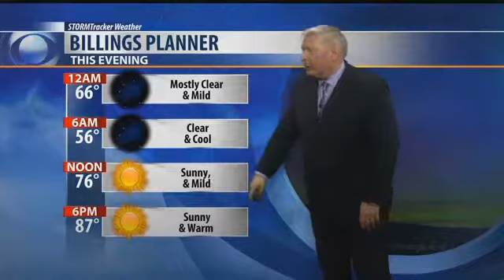Q2 Weather: 10 p.m. with Bob McGuire for Sept. 7, 2017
We’re pretty dry across much of the state that’s because we have this big dome of high pressure that’s over the Pacific Northwest, but look at this monsoon moisture trying to work its way into Idaho and eventually possibly in Montana by Friday night or Saturday. At the surface we do have a little backdoor cold front that would be in Eastern Montana and by the time Friday morning gets here